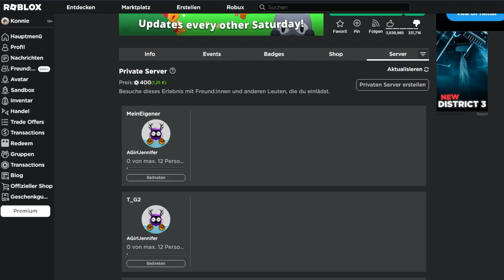Ich habe das TITANIC Pet! | Roblox PSX Update deutsch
Ich habe ENDLICH ein TITANIC Pet in Pet Simulator X!
Außerdem kam das neue Pet Simulator Summer Update Part 3 raus und ich zeige euch alles, was neu ist.

–              ↓ *LINKS* ↓                   –

–                ↓ *TAGS* ↓                   –